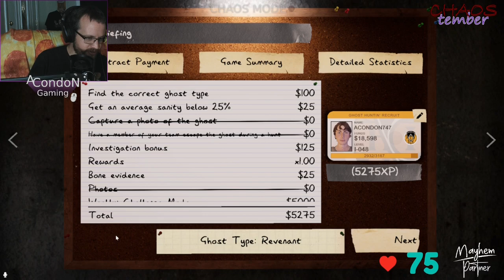Wayne's Main Wain Dwain - Twitch Livestream Phasmophobia Part 63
Team Random Panic is at it again with another Phasmophobia stream!

Join the silliness as I fight with a light switching ghost, cry as we fail again and again with the weekly challenge and cheer as we get the ghost right in several games!

for good times